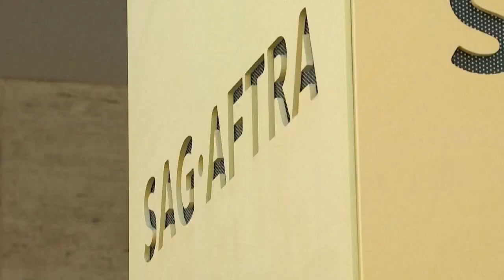23 7 16 KITV Sun10 Two Hawaii unions for writers and actors prepare to rally together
Two Hawaii unions for writers and actors prepare to rally together

The Hawaii unions of Screen Actors Guild and the American Federation of Television and Radio Artists (SAG-AFTRA) and Writers Guild of America (WGA) are demanding higher wages at rallies scheduled throughout the week.